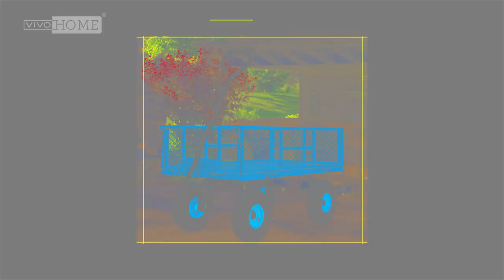VIVOHOME Steel Garden Cart Folding Utility Tool Wagon with Removable Sides, 6 Colors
POWERFUL LOAD - Its maximum load can reach 880 lbs., which is more than twice that of competitors; there's nothing you cannot pull away with this practical and convenient cart

EXCELLENT QUALITY - Made fully-welded, high-quality metal, the cart body is anti-rust, solid, and durable

NOISE REDUCTION TIRES- The load-bearing, shock-absorption, and noise- reduction of the cart are all determined by the casters

FLEXIBLE HANDLES - The handles have a 180° turn design, so you can haul the cart in any direction freely and conveniently as you need

REMOVABLE SIDES - You don't have to worry too much about the size of the cargo, even if the item is large; Just remove mesh sides and use it as a flatbed trailer